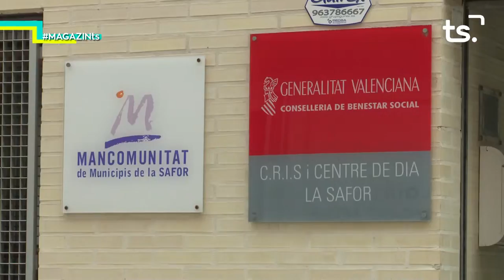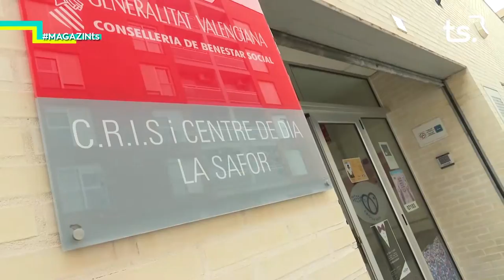2018 11 16 MAGAZIN TS - T-CASAMOS + JOSÉ VÁZQUEZ (Premis GRG)